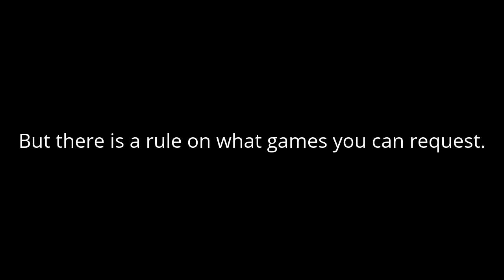Let's Play Requests.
I am now allowing other users to request me Let's Plays to do.